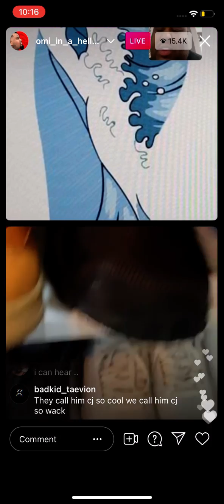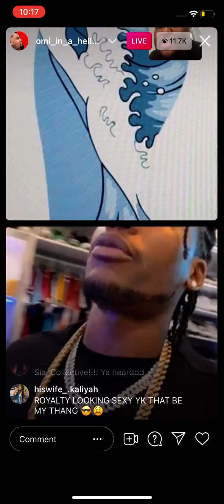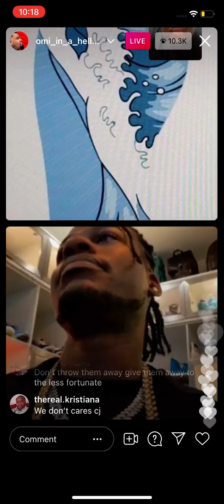Cj so cool on live showing his new shoe brand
om in hell cat